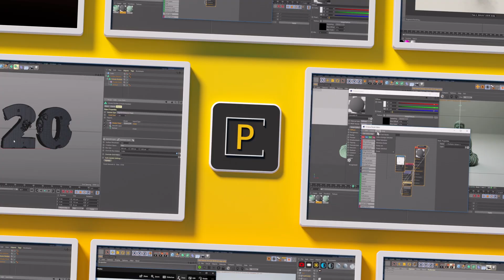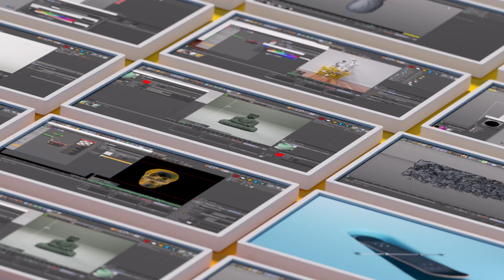Is This the End of AI Hype? Why Motion Design Still Needs Us!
AI and The Trough of Despair: Why Generative AI Is Stalling in Motion Design
Is generative AI the game-changer it promised to be, or is it stuck in the "Trough of Despair"? In this video, we dive into the Gartner Hype Cycle to explore why AI tools like Runway ML, Adobe Firefly, and Kling are falling short in motion design. From overhyped promises to the 90% problem—where AI nails most of the job but fumbles the last 10%—we discuss the reality behind the buzz. Learn from historical flops like VR, NFTs, and 3D TVs, and discover why human creativity is still needed. Will AI ever live up to the hype? Let’s talk about it!